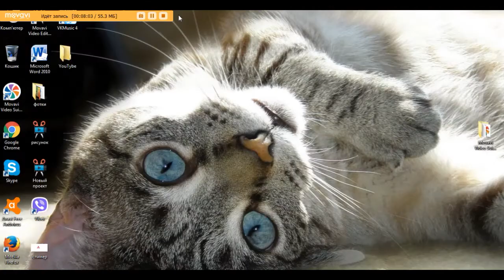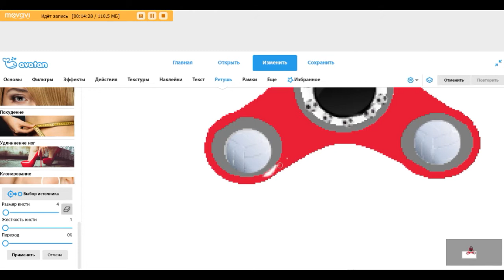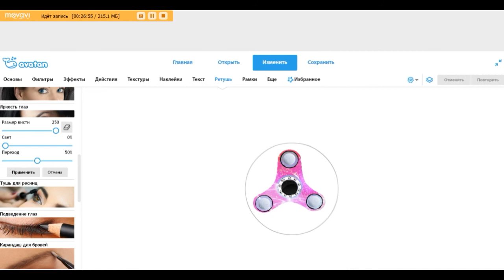Спиннер нарисован в Avatan, это невероятно.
Спиннер нарисован в Avatan и Paint. Супер космический спиннер.